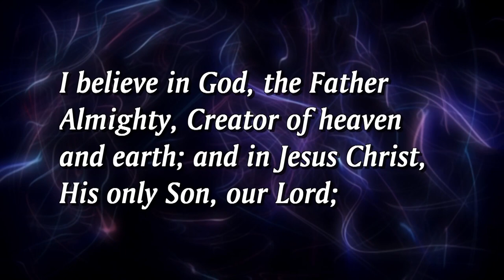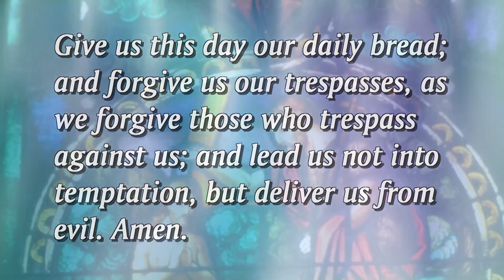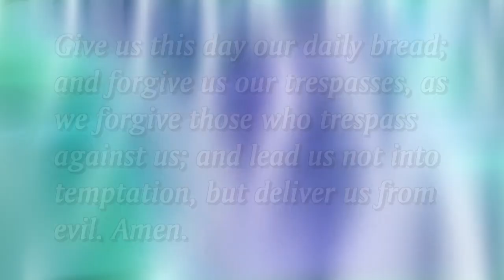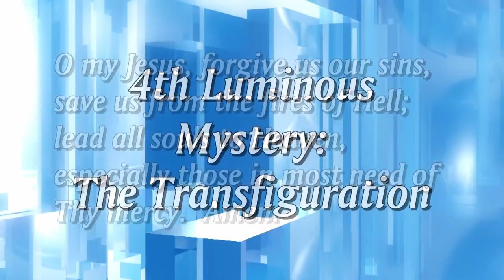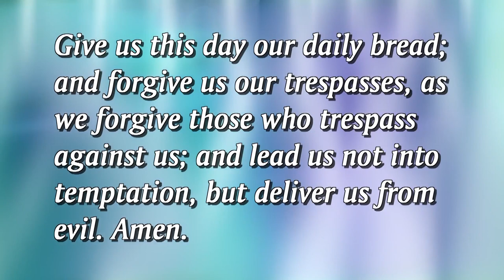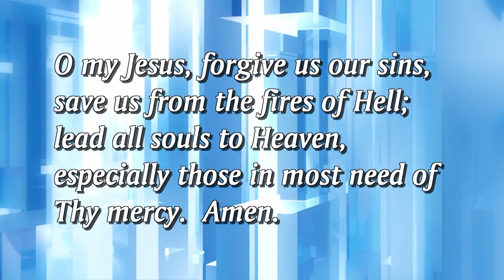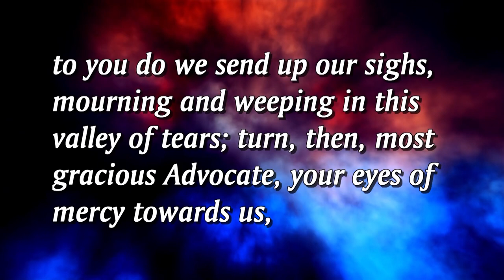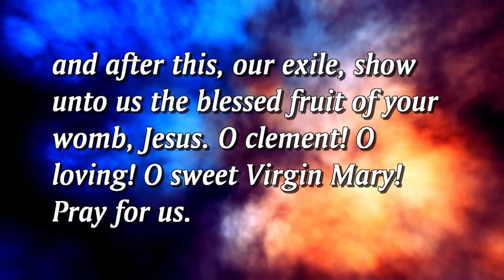Rosary Luminous Thurs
The Luminous Mysteries of the Holy Rosary presented by the Knights of Columbus Council 722 of Sheboygan, WI